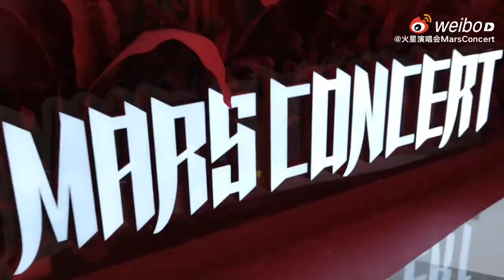汲日出月升的光辉，启盛夏新程的华美，音符作笔，再刻火星丰碑……南昌站🔛明天见【华晨宇 Hua Chenyu】